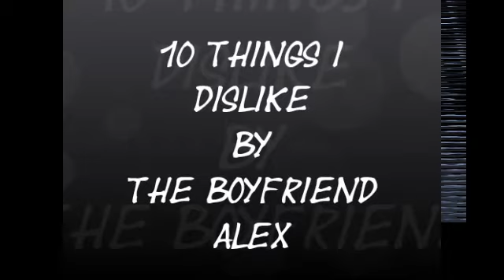10 things i dislike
Please watch comment and share. Create your own 10 things you dislike and let me know :)